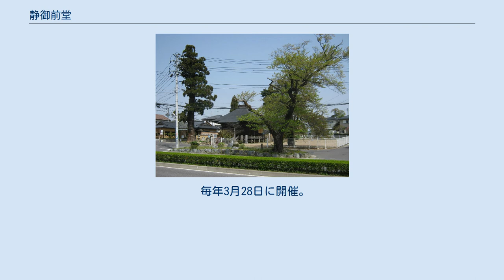静御前堂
静御前堂（しずかごぜんどう）は、福島県郡山市静町（旧大槻町地域）にある、静御前を祀る仏堂。
2kmほど離れた場所に建つ磐石山長泉寺が管理している。
床下にある石造塔婆が郡山市指定重要有形文化財に、また、建物裏にある針生古墳が郡山市指定史跡に指定されている。
 静御前堂と同様に静御前の最期についての伝説が伝えられる地は全国各地にあるが、従者の小六の碑が残っている場所は他に例がなく珍しいものである。
 12世紀末、源頼朝に都を追われた源義経は平泉へ落ち延びた。
愛妾の静御前は従者の小六と乳母のさいはらを共としてこれを追い、陸奥国の花輪（現在の大槻町花輪）という地にたどり着いた。
義経はさらに遠い北の平泉にいると聞き、この地を治める花輪長者の世話でこの地にとどまり、平泉へ向かう準備をしていたが、やがて、義経が討たれたという知らせを聞き、美女池に身を投げてしまう。
これをあわれに思った花輪長者が1189年（文治5年）に石碑を立てて弔ったのが始まりと伝えられる。
 乳母のさいはらが針仕事を教えていた地は「針生」、静御前が化粧を直した場所は「化粧坂」、小六が死んだ場所は「小六峠」、静御前が身を投げる前にかつぎを捨てた沼は「かつぎ沼」と呼ばれるようになったという。
 それから約400年後の戦国時代、この地を治めていた大槻城主の伊東左衛門高行は、村内の塚から夜な夜なあやしい光が放たれ、村人が恐れているという話を耳にしてその塚を調べ、出てきた石碑からこの地が静御前を祀った場所であることを知る。
そこで高行は、静御前を祀るお堂をこの地に建てた。
これを1783年（天明3年）に再建されたものが現在の静御前堂である。
 2005年（平成17年）、静御前堂奉賛会によって鶴岡八幡宮の東の鳥居付近に「静桜」が植樹された。
 毎年3月28日に開催。
静御前の供養祭が行われ、詩吟や舞などが奉納される。